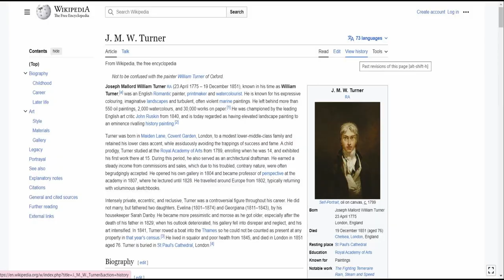The Wreck of a Transport Ship by Joseph Mallord William Turner at The Calouste Gulbenkian Museum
To know more about the " Wreck of a Transport Ship by Joseph Mallord William Turner at The Calouste Gulbenkian Museum"

Visit  The Calouste Gulbenkian Museum   and see "The Wreck of a Transport Ship by Joseph Mallord William Turner".